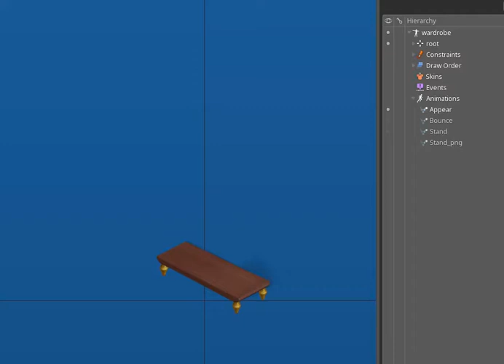wardrobe preview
Wardrobe animation in Spine